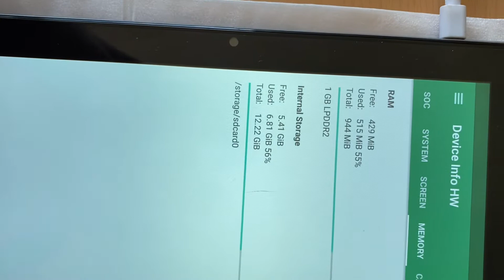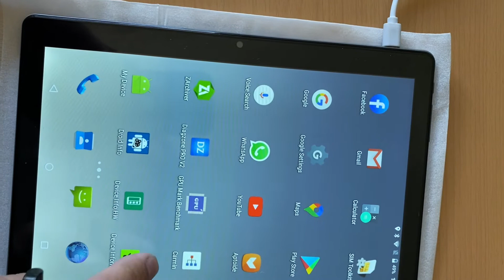Aliexpress fake pad Qgqae Tablet Store